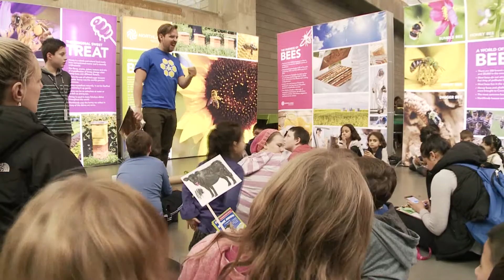Ignacio Gomez, Northlands Ambassador - Mexico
Meet Ignacio Gomez, Northlands Ambassador in Mexico